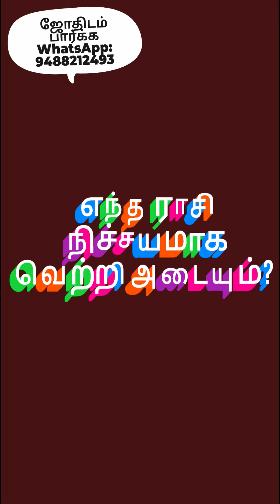எந்த ராசிக்காரர்கள் நிச்சயமாக வெற்றி அடைவார்கள்?